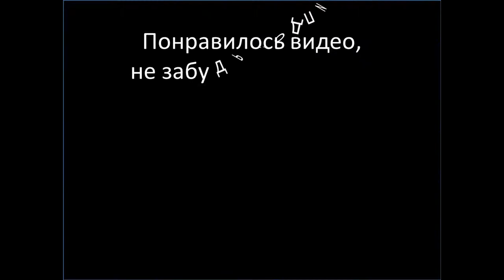Street Dance - Dance All Star Уличные танцы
Street Dance - Dance All Star - Senior Hip Hop Уличные танцы